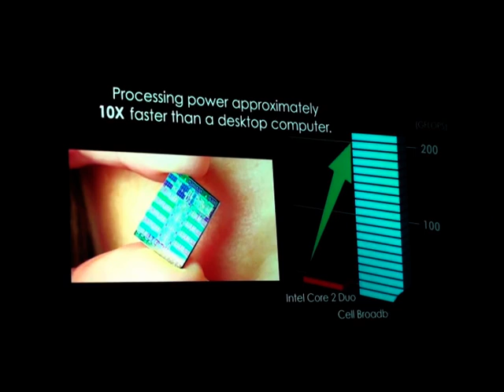TOSHIBA UNVEILS POWERFUL CELL TV™ at CES 2010 Press Conference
CELL TV is More Than Just a TV; CELL Broadband Engine™ Now Positioned to Power the Future of Home Entertainment